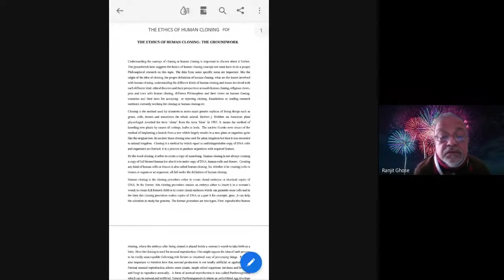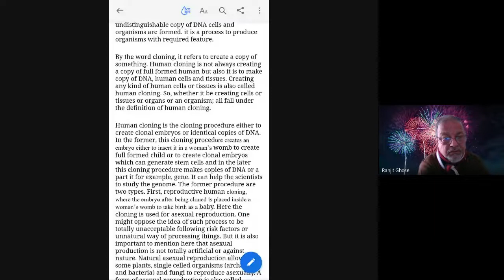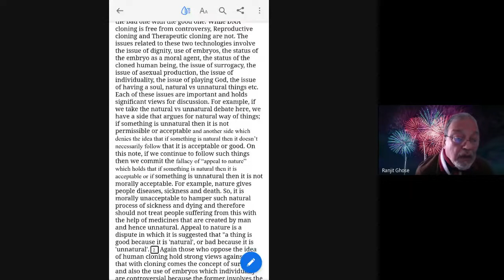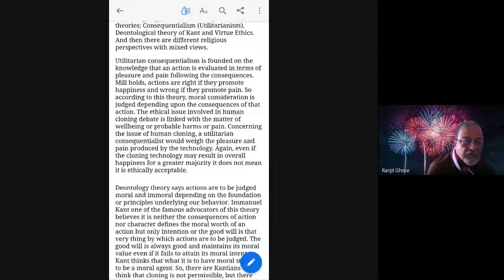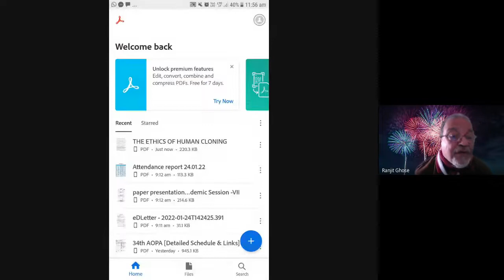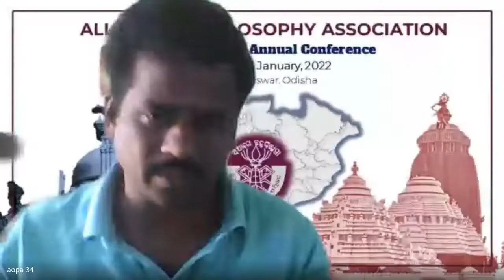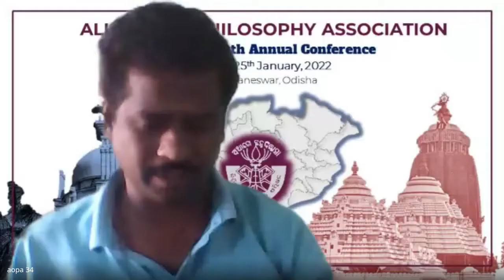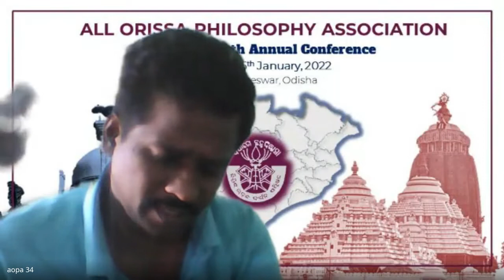AOPA 34th Annual Conference [ACADEMIC SESSION VII]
ALL ORISSA PHILOSOPHY ASSOCIATION
Thirty-Fourth Annual Conference
Bhubaneswar, Odisha

ACADEMIC SESSION – 7
11.30 AM – 01.00 PM

CHAIRPERSON: Prof. Ranjit Ghosh
Presentation of Papers: Ethics and Social Philosophy Section